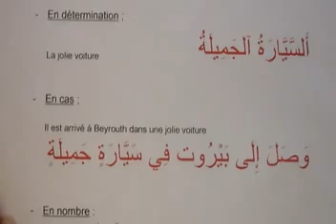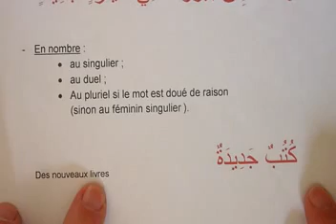Intermédiaire : L'adjectif épithète